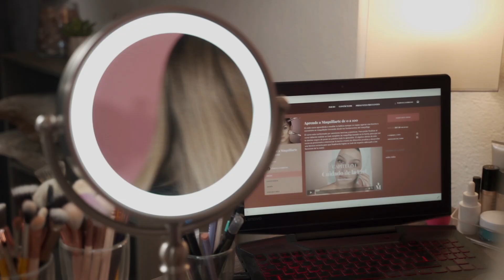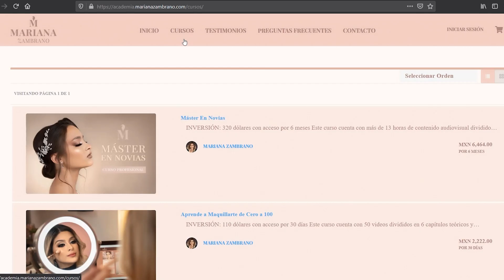DELINEADO DIFUMINADO PARA CUALQUIER TIPO DE PARPADO